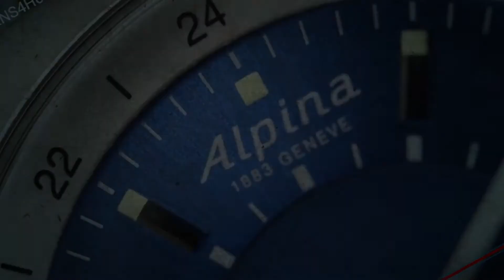Raymond Weil Tango 5960-STP-00995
SeriousWatches is an authorised Raymond Weil dealer and you can view this watch for sale on our site:

The Raymond Weil Tango 5960-STP-00995 is a stylish Swiss Made watch that is suitable for nearly any occasion. The watch has pretty much everything you could wish for: 100m water resistance, sapphire crystal but also a reliable Swiss quartz movement. The watch has a very nice bracelet and a gorgeous mother of pearl dial adorned with 8 genuine diamonds, which give the watch a nice, classy look. The case and bracelet both have yellow gold plated (PVD) accents.